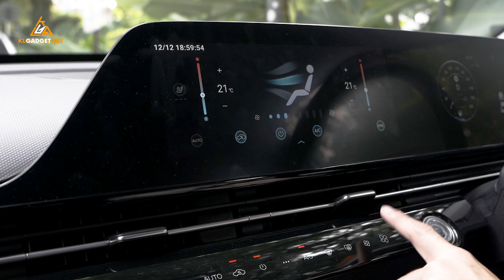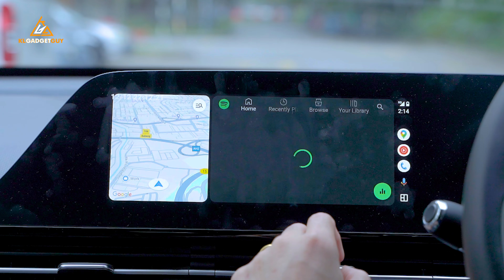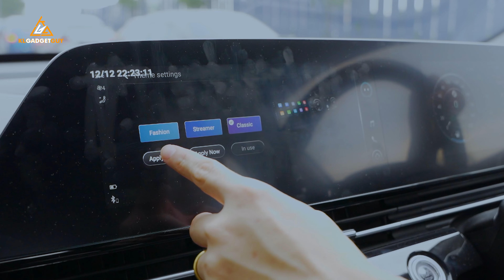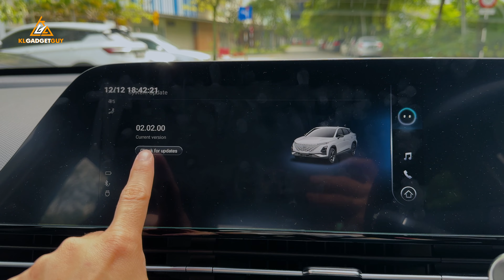Chery Omoda 5 Review: A Good Budget Compact SUV?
Here's our review of the Chery Omoda 5, the most value and feature packed B-segment SUV in Malaysia that starts at RM108k, despite the reliability controversies going on, is this a good compact SUV to rule the roads?

Shop at Good Deals by KLGG and get RM10 off your first order